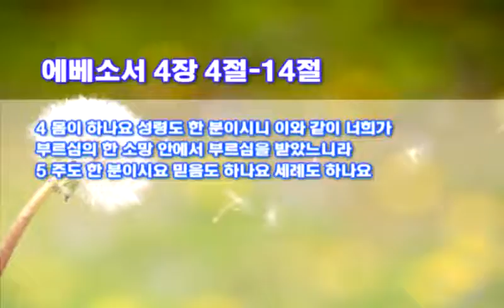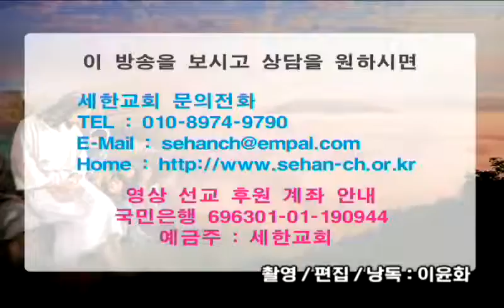박건수 목사 설교 - 역할의 효율성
역할의 효율성

4 몸이 하나요 성령도 한 분이시니 이와 같이 너희가 부르심의 한 소망 안에서 부르심을 받았느니라
5 주도 한 분이시요 믿음도 하나요 세례도 하나요

6 하나님도 한 분이시니 곧 만유의 아버지시라 만유 위에 계시고 만유를 통일하시고 만유 가운데 계시도다
7 우리 각 사람에게 그리스도의 선물의 분량대로 은혜를 주셨나니
8 그러므로 이르기를 그가 위로 올라가실 때에 사로잡혔던 자들을 사로잡으시고 사람들에게 선물을 주셨다 하였도다
9 올라가셨다 하였은즉 땅 아래 낮은 곳으로 내리셨던 것이 아니면 무엇이냐
10 내리셨던 그가 곧 모든 하늘 위에 오르신 자니 이는 만물을 충만하게 하려 하심이라

11 그가 어떤 사람은 사도로, 어떤 사람은 선지자로, 어떤 사람은 복음 전하는 자로, 어떤 사람은 목사와 교사로 삼으셨으니
12 이는 성도를 온전하게 하여 봉사의 일을 하게 하며 그리스도의 몸을 세우려 하심이라
13 우리가 다 하나님의 아들을 믿는 것과 아는 일에 하나가 되어 온전한 사람을 이루어 그리스도의 장성한 분량이 충만한 데까지 이르리니
14 이는 우리가 이제부터 어린 아이가 되지 아니하여 사람의 속임수와 간사한 유혹에 빠져 온갖 교훈의 풍조에 밀려 요동하지 않게 하려 함이라